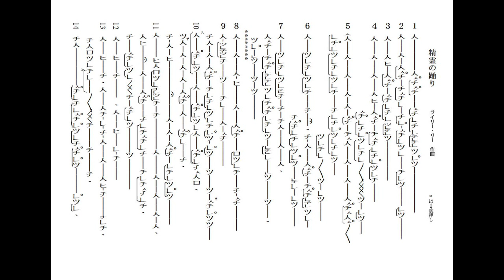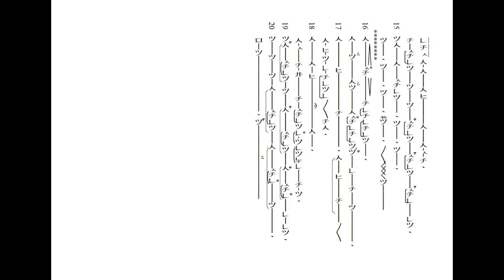精霊の踊り / Spirit Dance Composed by Riley Lee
尺八／免出隆山　ディジュリドゥ／井坂蕊憧
ライブ録音　2002年